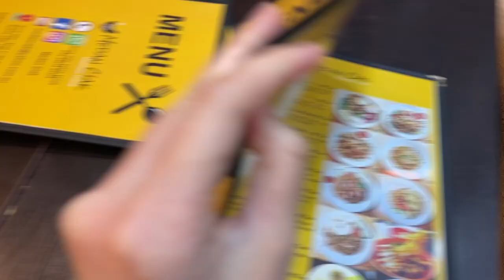馬來西亞人挑戰【一天只講馬來文】！Bahasa Melayu Challenge！超爆笑😂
所有教過我的馬來文老師我錯了。。。哈哈哈太久沒講馬來文了講起來超卡XD你們有多久沒說馬來話了呢？還記得以前我有厚厚的kosa kata的簿子！裡面滿滿都是生詞哈哈哈大概全部都在spm的時候用盡了XD

♡ Instagram ➭ @liangweiyong
♡ Like “楊量為“ On Facebook  ➭ 杨量為

留言留言  ⇩⇩⇩

哈咯我是量為，我喜歡拍各種生活影片、開箱、旅遊和美妝影片等等。